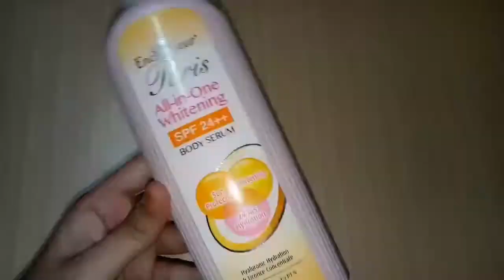slime time #72 @ slop plop slime